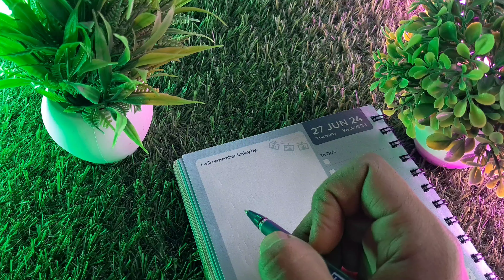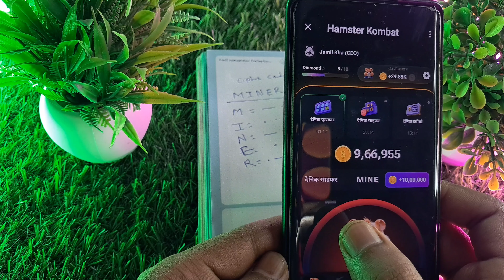28 June Chipher Code Hamster Combat Earn 10 million Coins | 28 June 2024 Cipher Code Hamster Combat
28 June Chipher Code Hamster Combat Earn 10 million Coins | 28 June 2024 Cipher Code Hamster Combat